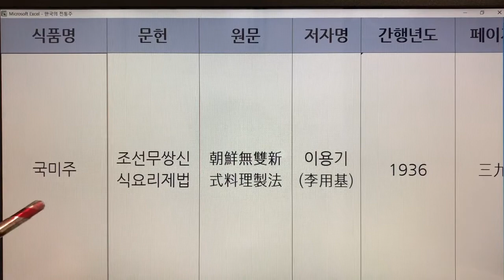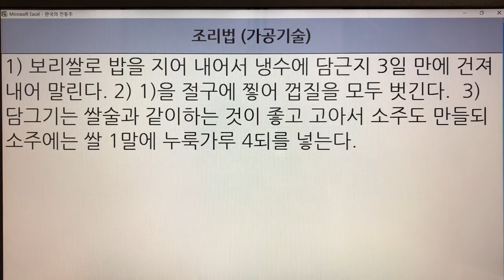한국 전통주(Korean Alcoholic Drinks) 300. 국미주 - 조선무쌍신식요리제법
1. 전통술 커버이미지 : Korea Traditional liquor로 표시함.
  2. 이미 묶음 영상으로 올렸던 전통술 제목에는 Korea Traditional Sake로 표기함.
  3. 이번에 올리는 각각의 전통술에 대해서는 Korean Alcoholic Drinks로 표기합니다. 범위가 더 넓은 의미로 한국 알콜음료로 적용했습니다.

- 7인치 이상의 태블릿, 노트북, PC 모니터에서 시청하시길 추천드립니다.